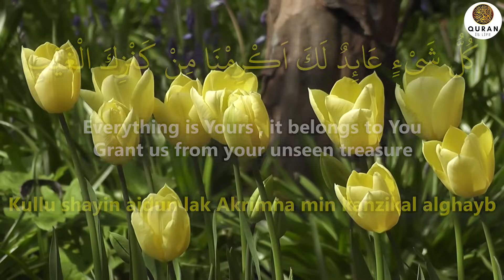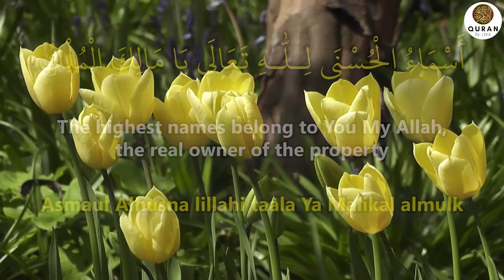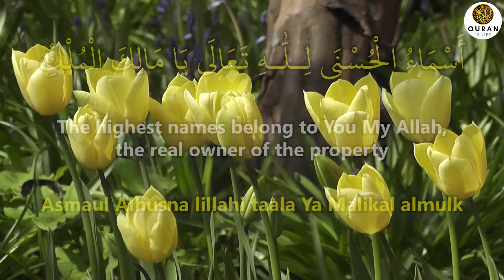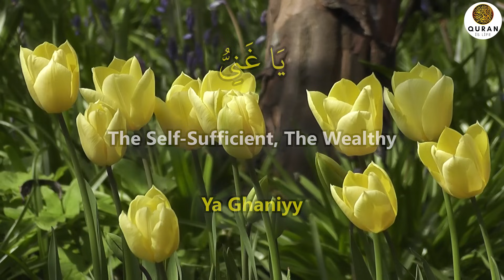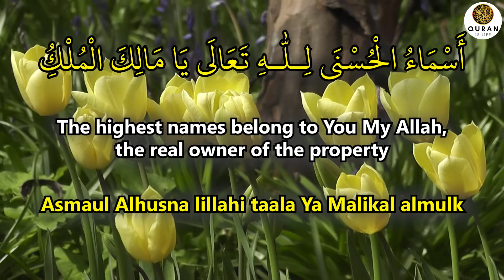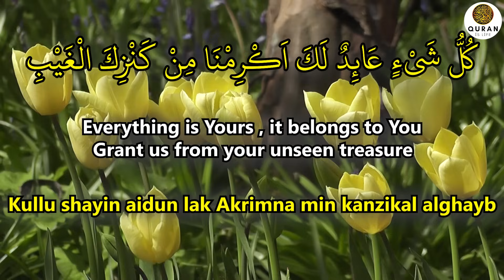All The Keys To Wealth Are Hidden In This Dua! - Be Sure To Read It! - (Quran Is Life)